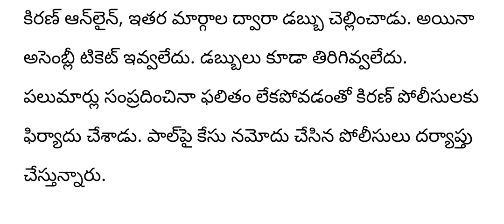రాష్ట్ర ముఖ్యమంత్రి గా పోటీ చేసిన KA పాల్ అరెస్ట్||latest news||breaking news||ap news